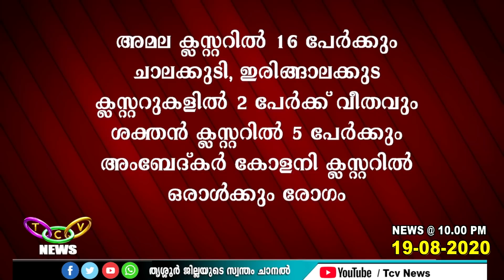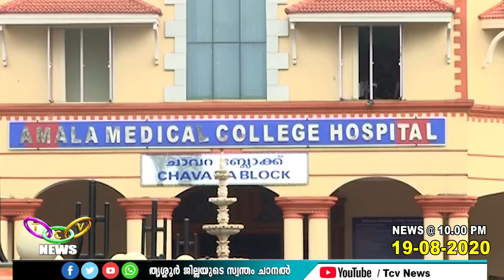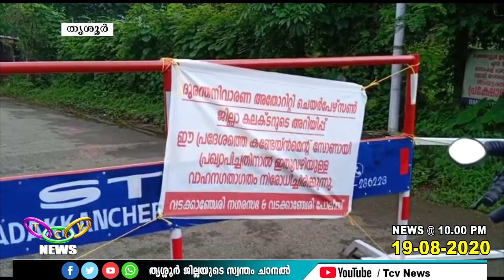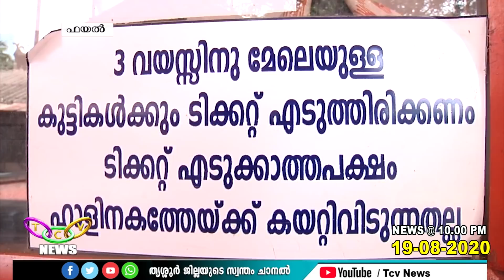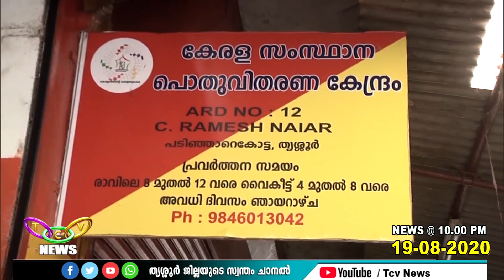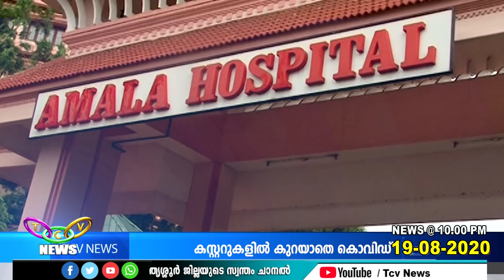TCV NEWS @ 10 00 PM 19 08 2020